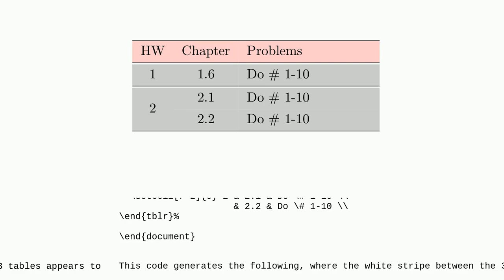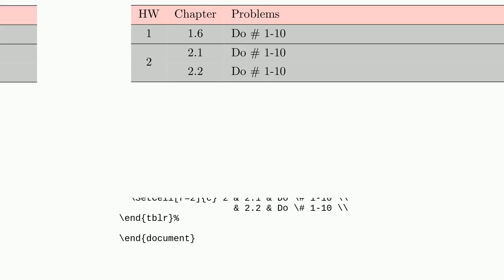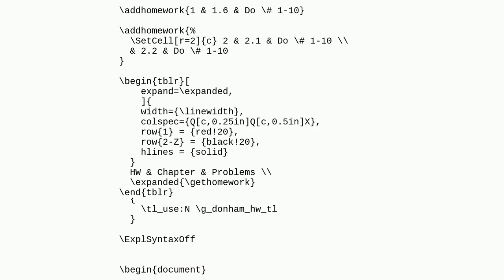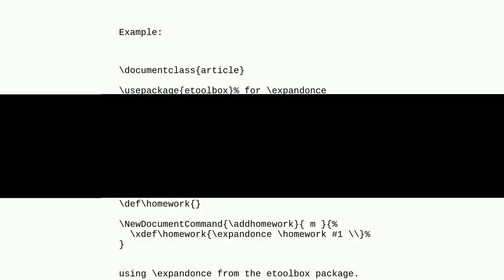Tex: Abut two tabularray tables vertically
Abut two tabularray tables vertically

A special thanks goes out to the community

  tabularray